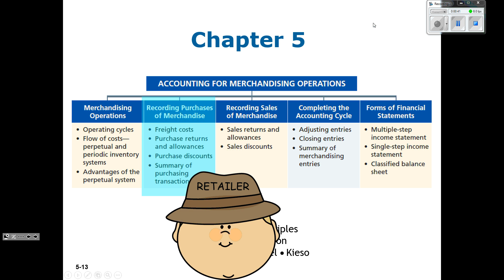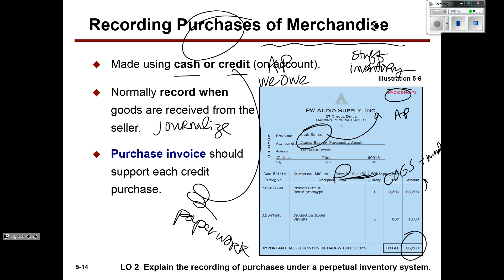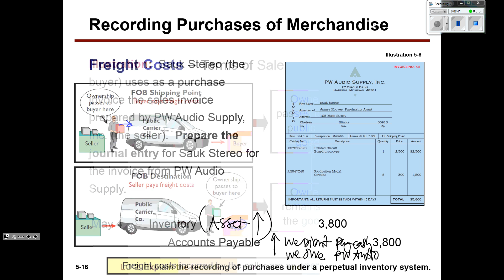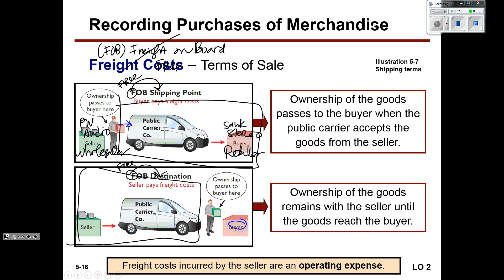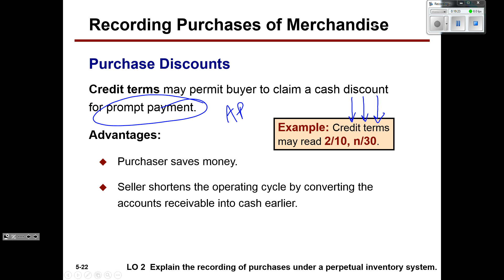Lecture 5-2 (part 1)